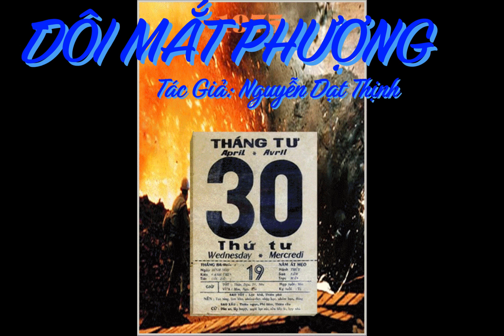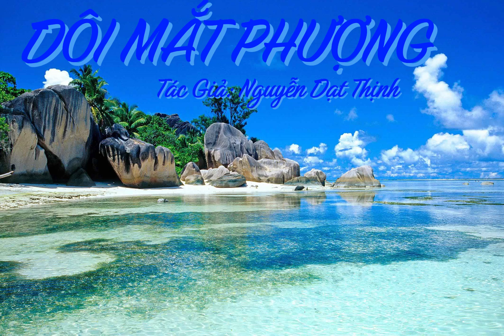ĐÔI MẮT PHƯỢNG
Ði đôi với cặp mắt tình tứ là một đồng tiền rưỡi (một ở bên má trái, và một nửa ở cạnh môi dưới) trên khuôn mặt tươi như hoa, trắng mỏng manh. Cái đồng tiền rưỡi ấy, dù chỉ có đồng rưỡi, cũng đủ ma lực giết người. Xin hiểu hai chữ “giết người” theo nghĩa trắng của nó. Chỉ riêng tôi biết cũng đã có 2 người chết đuối trong cái vũng thịt sâu không đầy nửa ly này.
Một trong 2 người xấu số là bạn thân của tôi. Nó tự bắn vỡ toang đầu ngay trên bậc cửa nhà tôi. Lá thơ tuyệt mạng trong túi nó chỉ có mấy chữ “hình dung em đang nằm trong tay một người đàn ông khác, anh không còn can đảm sống nữa.” Tôi cũng không bao giờ đủ can đảm để tìm hiểu xem vợ tôi có nằm trong vòng tay nó không. Hai giòng chữ nó viết không cho phép tôi hiểu khác được.